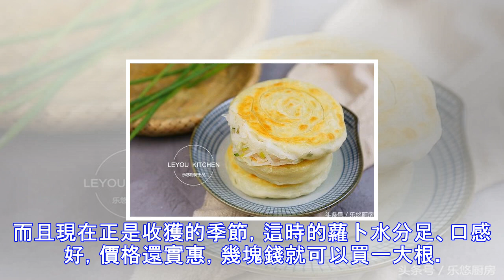我用蘿卜絲做餡餅，沒放一點肉，全傢人搶著吃，直呼爽口過癮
最近氣溫越來越低，氣候也越來越幹燥，這時就適合多吃一些潤肺的蔬果食物。蘿卜是出名的潤燥清肺食材，非常適合這個季節食用。而且現在正是收獲的季節，這時的蘿卜水分足、口感好，價格還實惠，幾塊錢就可以買一大根。 以下給大傢推薦一道蘿卜絲餡餅的做法。這樣做好的餡餅滋味足，清爽不油膩，配上一碗粥就是很好的一餐。傢人們吃過後，都大呼好吃。喜歡的親們不妨也試試看~ 蘿卜味甘、辛、性涼，有清熱生津、涼血止血、下氣寬中、消食化滯、開胃健脾、順氣化痰的功效。對感冒、咽炎都有很好的緩解作用。